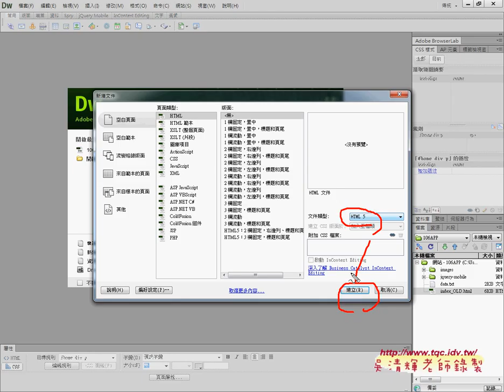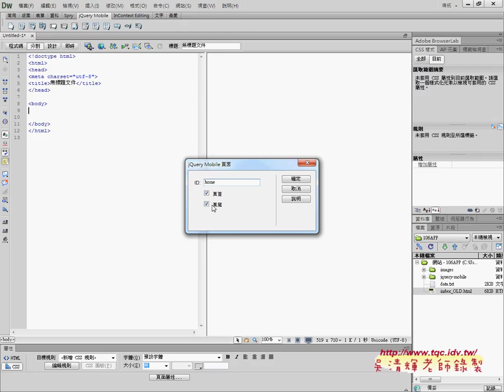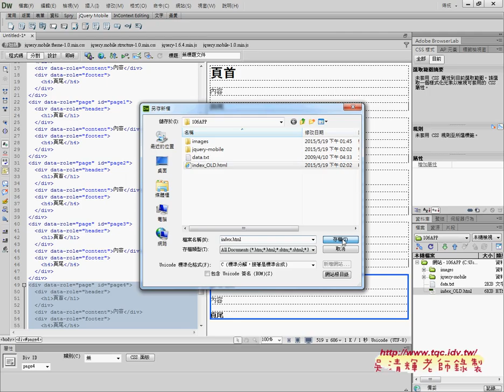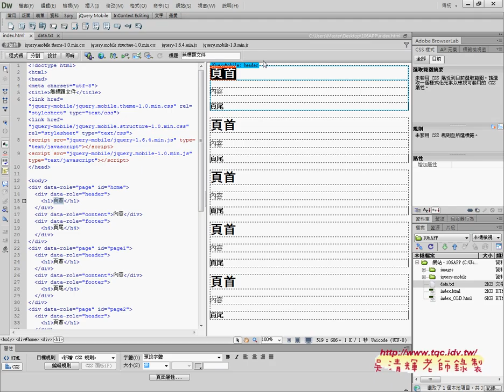02 如何建立106APP與新增五個頁面